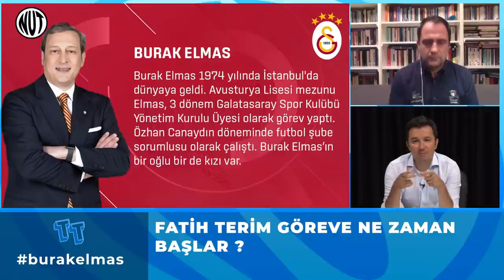Galatasaray'ın Yeni Başkanı Burak Elmas Oldu | Fatih Terim Ne Zaman Sahaya İnecek ?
Galatasaray'ın 38. başkanı Burak Elmas oldu.
Başkanlık seçiminde sonuçlarise şöyle;

Burak Elmas  1541 oy
Eşref Hamamcıoğlu 1500 oy
Metin Öztürk 893 oy
Yiğit Şardan 679 oy
İbrahim Özdemir 92 oy